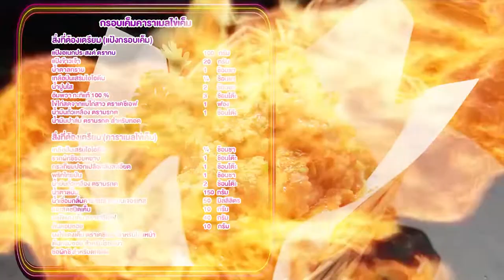'นานา' VS 'เท็ดดี้' เป่ายิงฉุบทำเมนู กรอบเค็มคาราเมล l FOOD FIGHTO l EP.62 [3/3]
FOOD FIGHTO สัปดาห์นี้ นานา และเท็ดดี้ จะมาปะทะกันด้วยการเป่ายิงฉุบว่าใครจะเป็นคนทำเมนู กรอบเค็มคาราเมล จะสนุกขนาดไหน

▲Line @yingsakfood